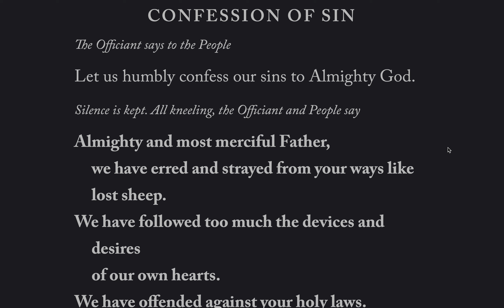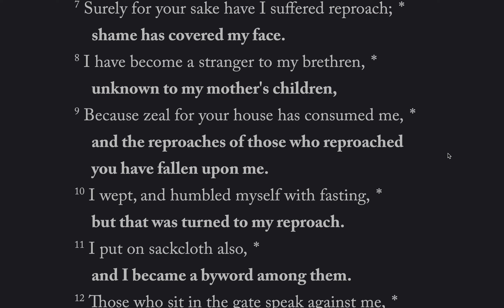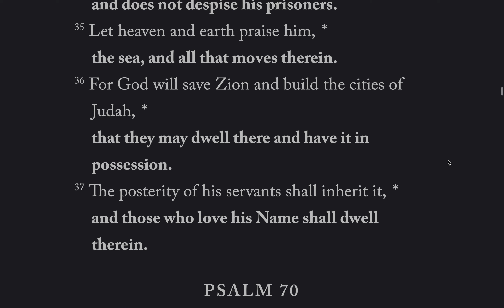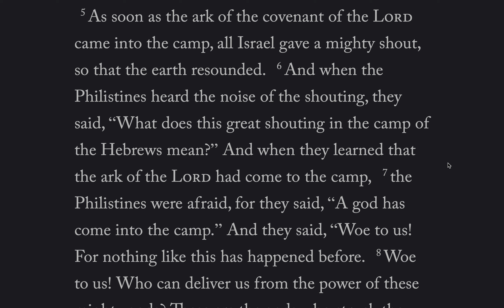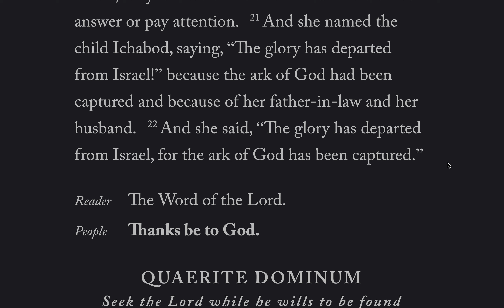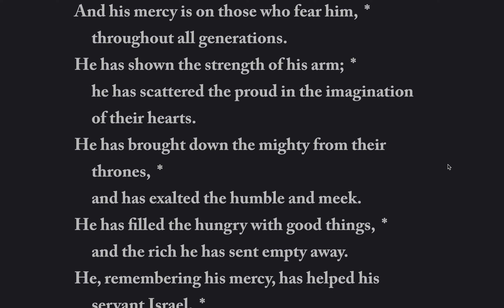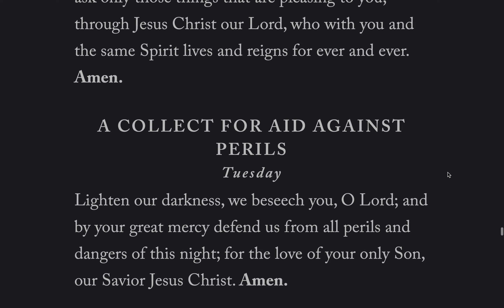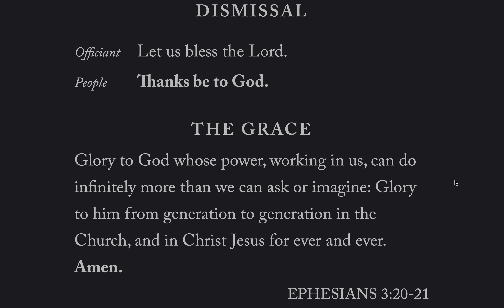Daily Office, Evening Prayer, Tuesday July 13, 2021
Psalms: 69, 70 Lessons: 1 Samuel 4, 1 Corinthians 13